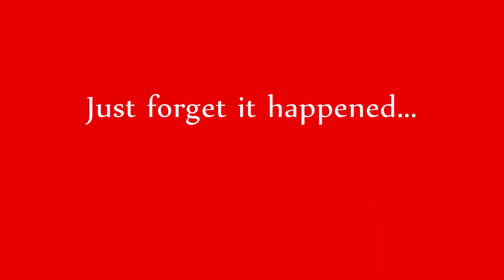Things we dont speak about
A clever trap designed to capture loli :3